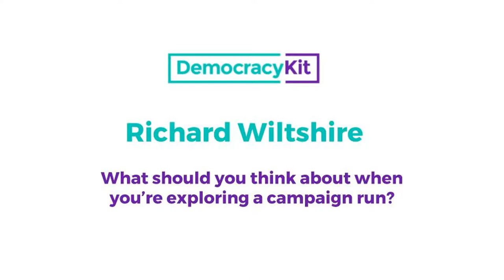Richard Wiltshire, Campaign Manager | Exploring a run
Richard Wiltshire, Campaign Manager, Toronto, Ontario, Canada
Questions:
1.What should you think about when you’re exploring a campaign run?